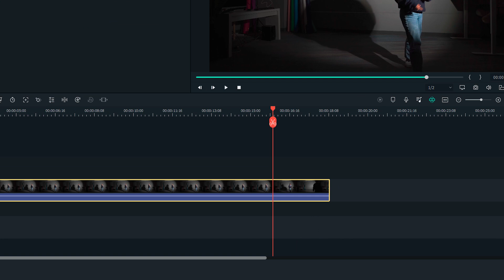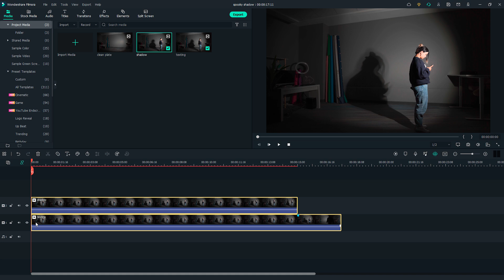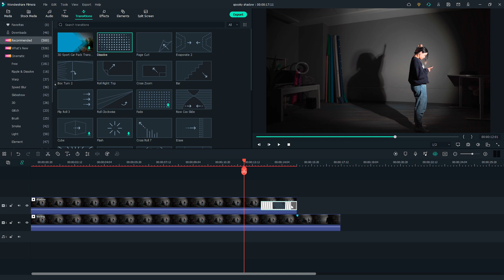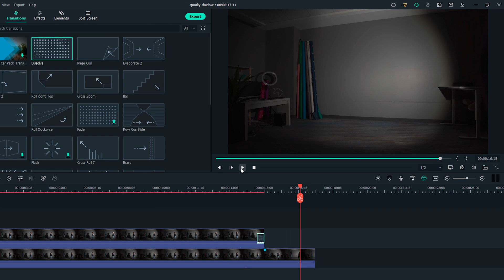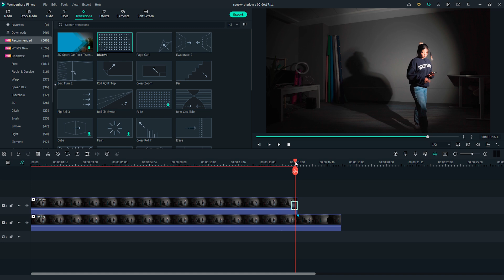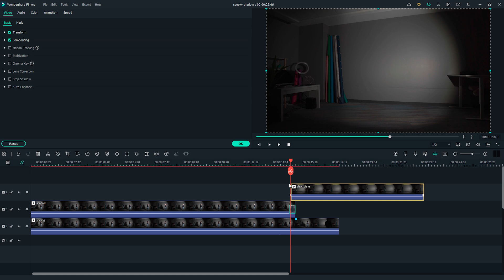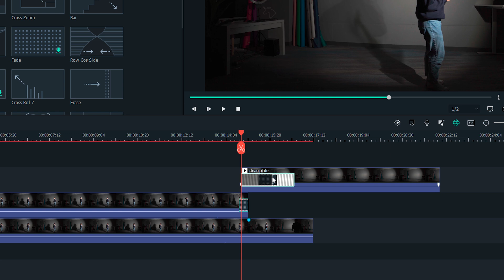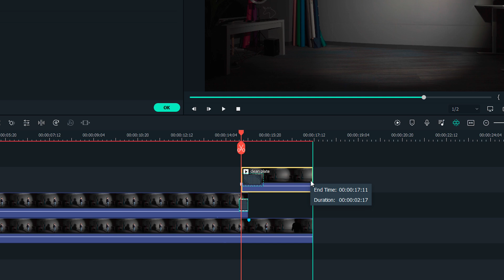Spooky Shadow Tricks | Wondershare Filmora Tutorial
The NEW Filmora11 UPDATE is HERE!

Welcome to the Filmora YouTube channel! Masks are the most important and most popular effect for all creators! It can create really cool virtual illusions for your videos.
In this spooky Halloween season, I'll show you how to use the matte effect to create a spooky effect. The tutorial is super easy! Bring more possibilities and creativity to your videos with Filmora 11! We can't wait to see your creativity! Wondershare Filmora 11 has everything you need!

What is a masking effect? 🤔
Masking allows you to cut out something or even place something on top of your video. Think of it like cutting a hole in a video so you can see what’s in the layer below.

We want to see what you create so share your videos in the comment section with the tag wondershare MadeWithFilmora!maskingtutorial